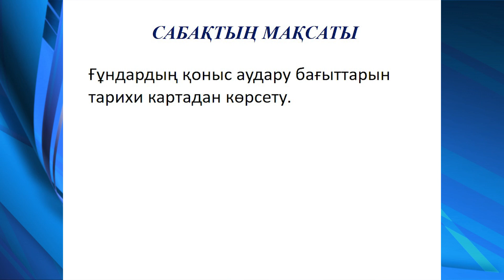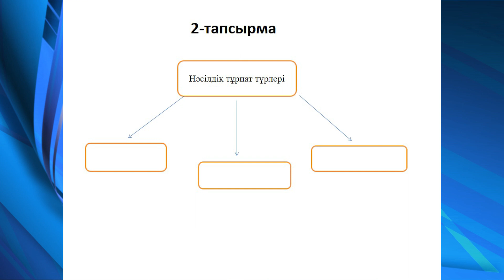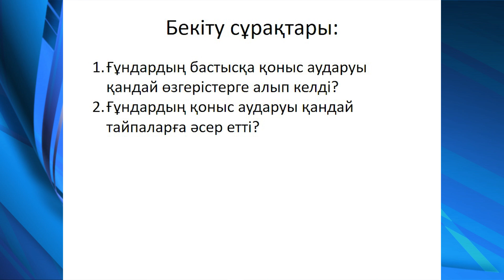Ғұндардың Батысқа қоныс аударуы 2 сабақ Қазақстан тарихы 5 сынып